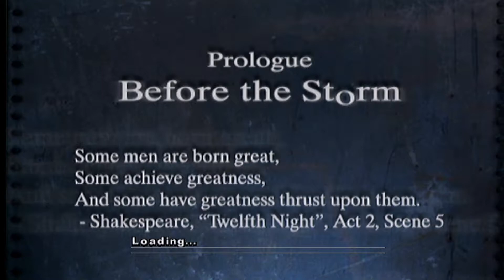Prologue – Run Like Hell (1080p60 No Commentary)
Played on Original Xbox Console v1.6b
Factory OEM - Not soft or hard modded
Microsoft HD AV Pack - HD Retrovision Component Cable
Component to HDMI converter/upscaler
HDMI routed through HDMI switch and splitter

Custom Built Rig:
CPU: AMD Ryzen 7 2700X
CPU Cooler: AMD Wraith Prism LED Cooler
Motherboard: MSI X470 Gaming Plus
Memory: HyperX Predator Black 16GB 3200MHz (x2 32GB)
HDD: ADATA XPG SX6000 PCIe 256GB M.2 SSD
HDD: Seagate 2TB FireCuda Gaming SSHD
GPU: MSI Gaming Radeon RX 570 256-bit 8GB
GPU Brace: upHere GPU Brace Support
Capture Card: AVerMedia Live Gamer HD 2 GC570
Case: Thermaltake Versa H24 Window SPCC ATX Mid Tower
Case Fans: Cooler Master Sleeve Bearing 120mm Silent Fan (x4)
Power Supply: Thermaltake Smart RGB 500W 80+ 256-Color RGB Fan
Software:
OS: Windows 10 64bit
Capture: AVerMedia RECentral 4
Video Editor: VSDC Free Video Editor
Graphics: paint.net